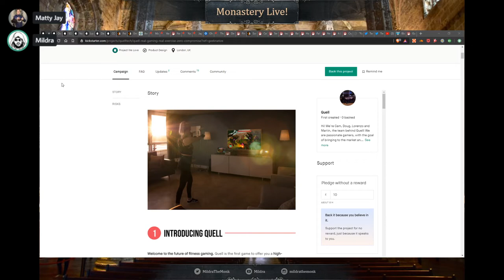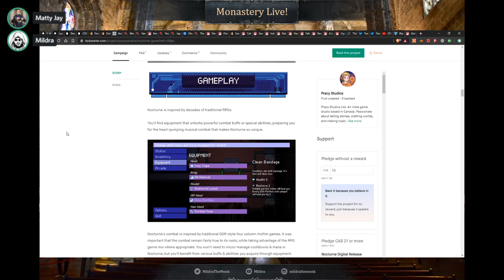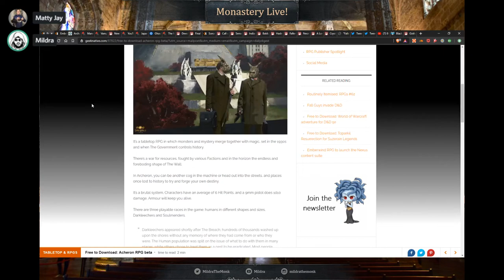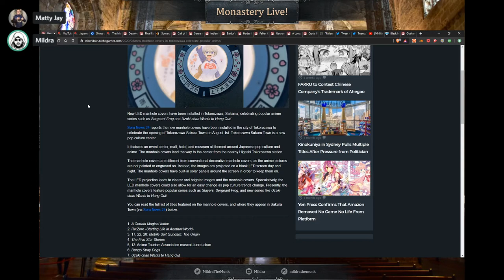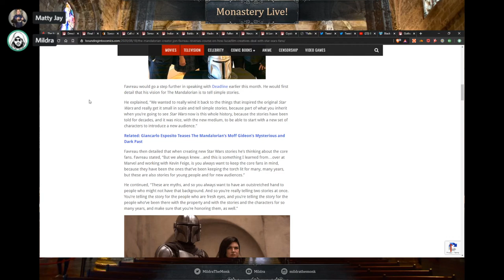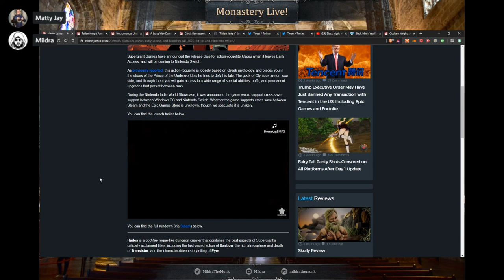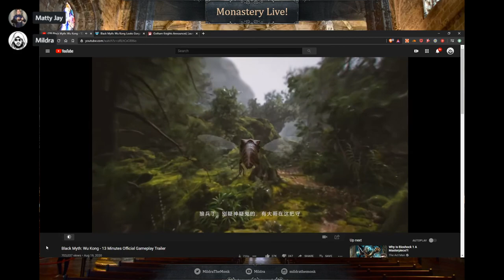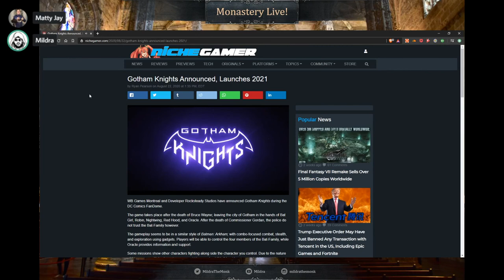Monastery Gazette #7: 8/22/2020